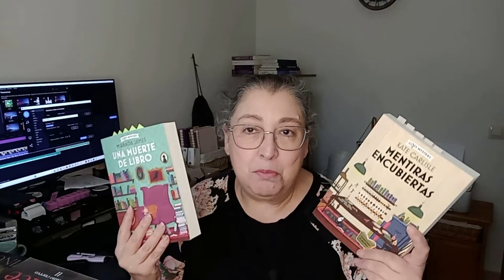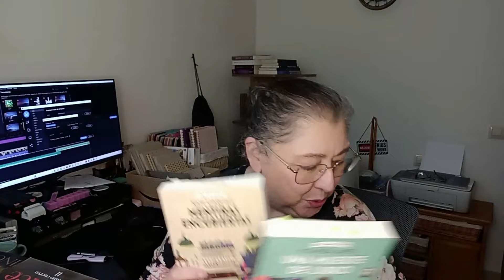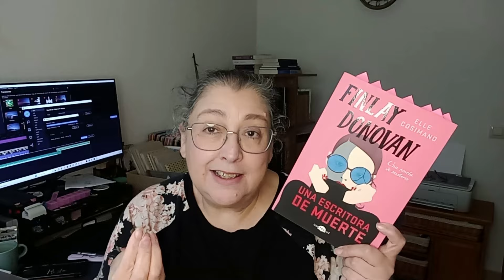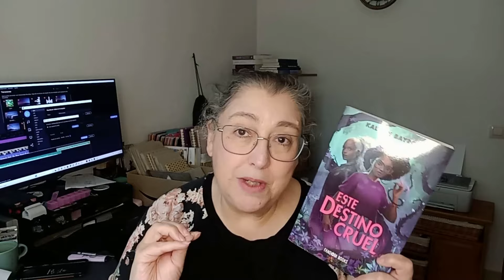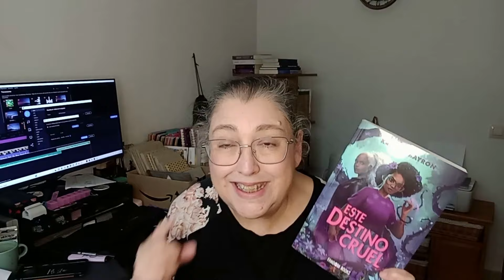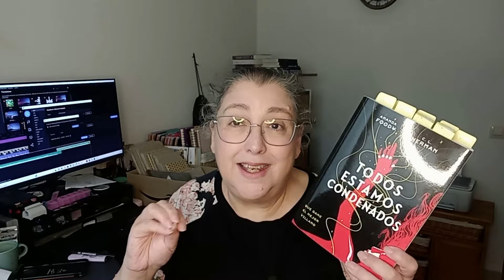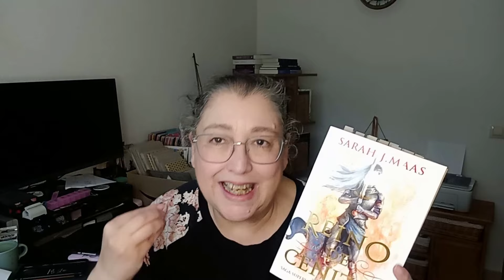24 LIBROS PARA EL 2024 / Todo lo que leo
Bienvenidos a mi canal sobre LIBROS. En él encontraras WRAP UP (Resumen de lecturas), TBR (próximas lecturas), RESEÑAS, NOVEDADES, COMPARATIVOS y RECOMENDACIONES LITERARIAS.

📚Mi lista de deseos en Amazon

📚Todos mis libros puedes leerlos de forma gratuita a través de Kindle Unlimited